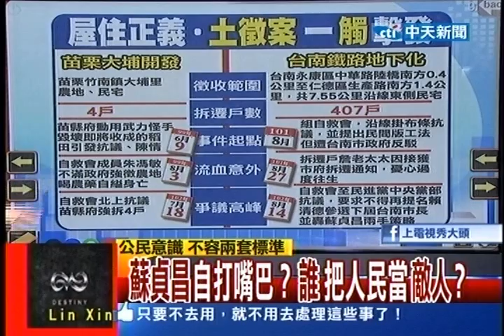台灣顧問團》蘇貞昌自打嘴巴？ 誰把人民當敵人？20130822(4/4)